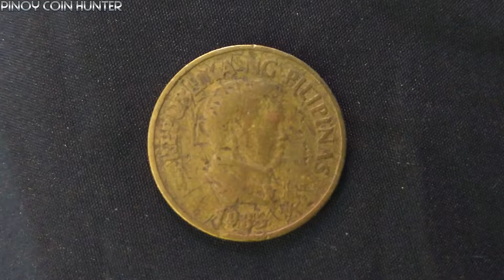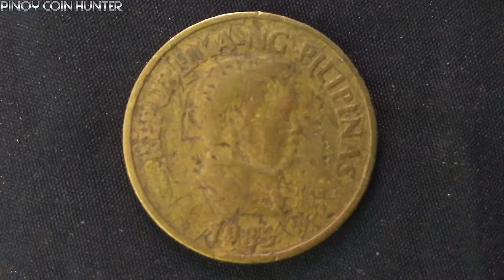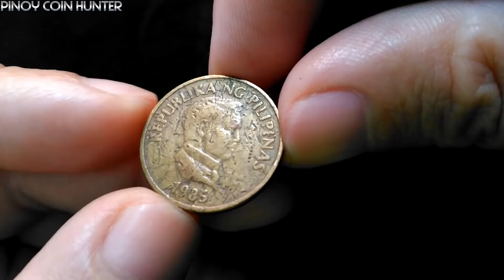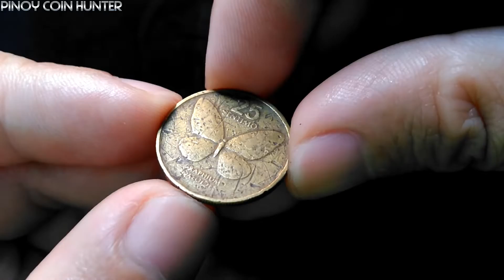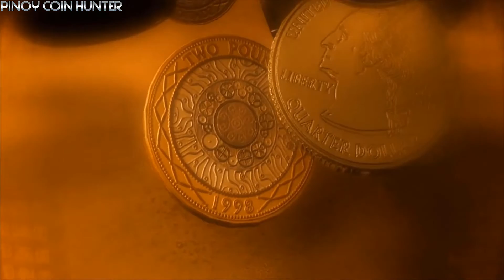25 Sentimo 1985 Philippine Old Coin Value o Halaga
Sa bidyo pong ito, atin pong talakayin ang 25 sentimo 1985 Philippine old coin at ating alamin ang kanyang value o halaga.